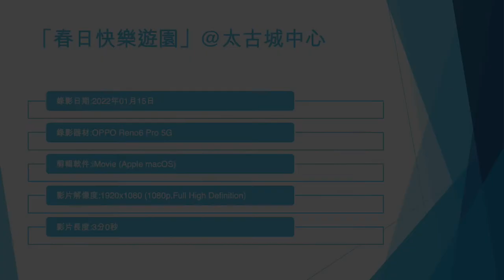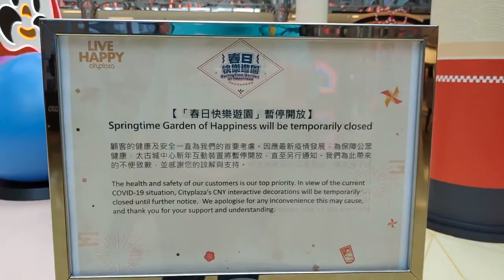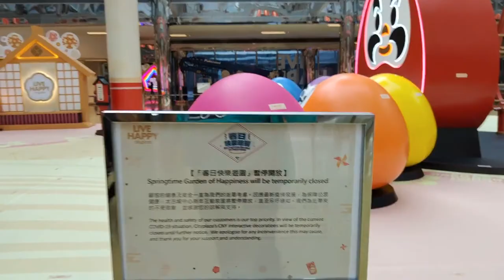「春日快樂遊園」@太古城中心 - 2022年01月15日